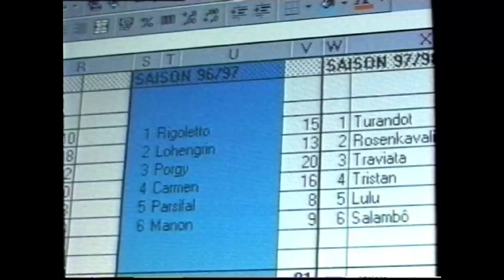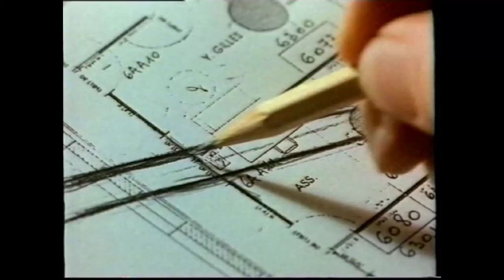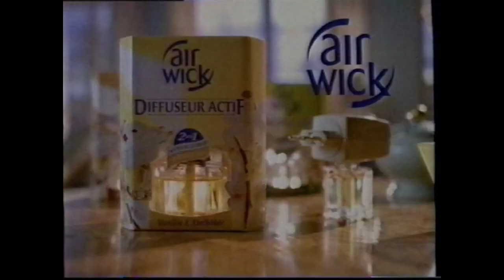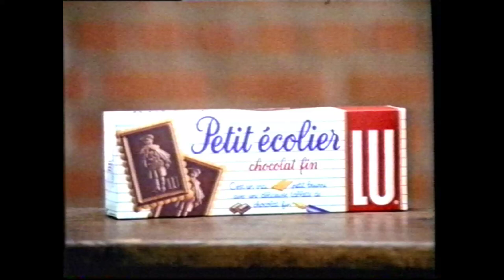TF1 - 12 Février 1998 - Publicités